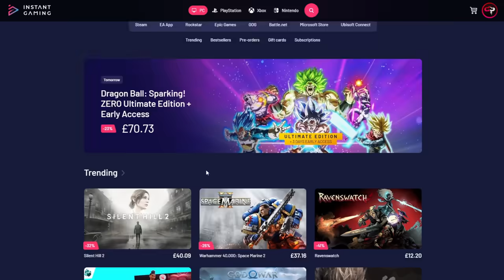Helldivers 2 WTF Is Happening Here?! It Is Too Quiet!